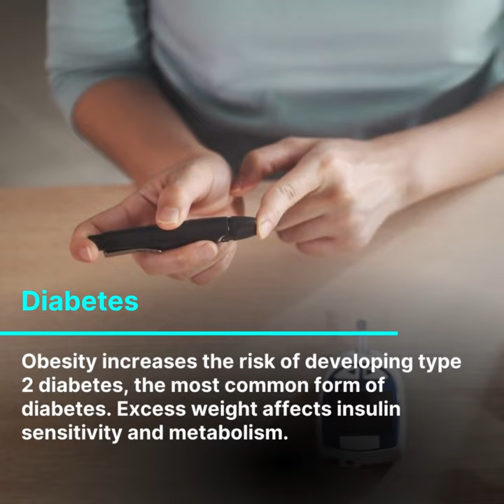Obesity epidemic & cancer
In the modern world, a silent epidemic is spreading at an alarming rate, affecting millions of lives and placing a substantial burden on healthcare systems: obesity. The intertwining threads of the obesity epidemic and cancer have unveiled a complex relationship that demands attention and action. As the prevalence of obesity continues to rise, so too does the urgency to understand and address its role in cancer development.
Professor Antonio Giordano, M.D., Ph.D., is the creator and head of the Sbarro Health Research Organization, located at Temple University's College of Science and Technology in Philadelphia.